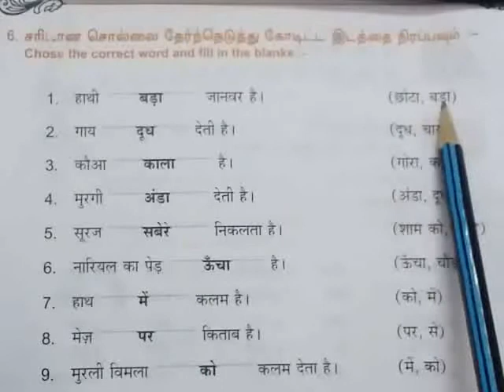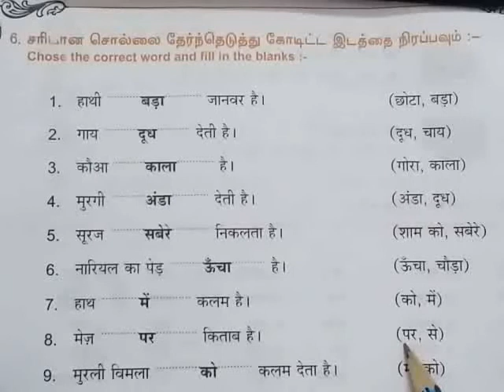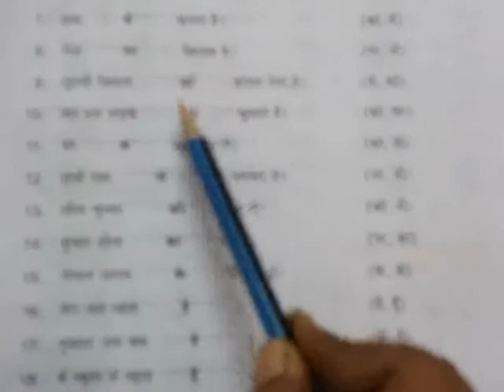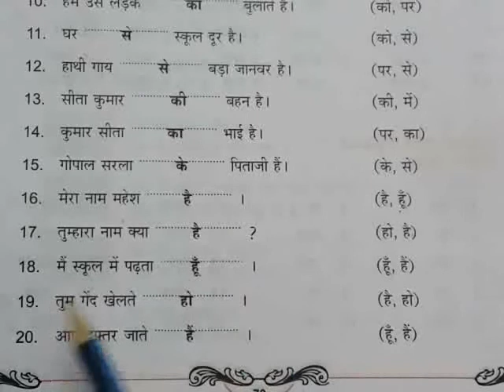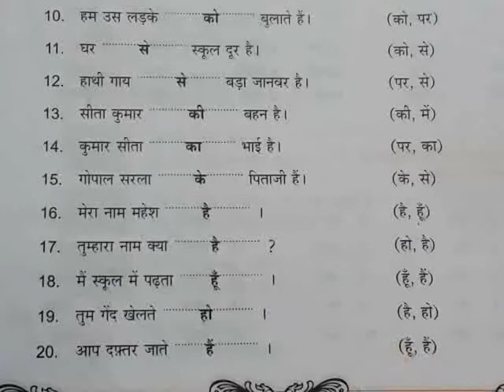Parichay / 6. Choose the correct word and fill in the blanks